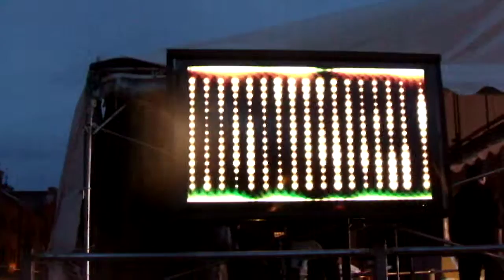DSCF8377ピカチュウ大量発生チュウ！「SCIENCE IS AMAZING かがくのちからってすげー！」20180315夕方 横浜赤レンガ倉庫 ずぶぬれスプラッシュショー2